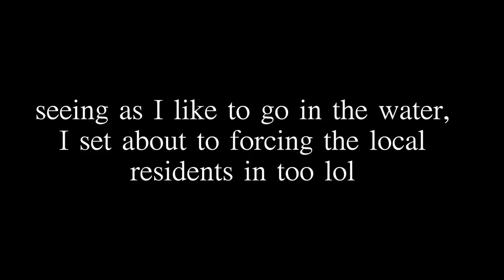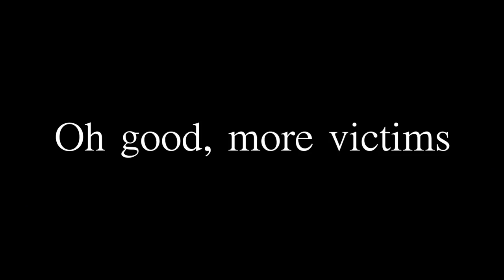How to Keep Getting Bodybuilding Gains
How to Keep Getting Bodybuilding Gains and how to find out what works for you. The most underrated thing in bodybuilding is AWARENESS and how to use it. When you start to connect SENSATION with a certain RESULT, you get a recipe for learning how to duplicate results. Over and over again, I experienced certain sensations during exercises only to experience results after and then I knew that when I had the same experience with a different exercise that usually results would follow. This is how you can keep adapting no matter where you are at in your training and one could almost say that it's how your body speaks to you. Keep listening and results will follow. You'll see the patterns and sensations that are associated with good results and bad results. Pay attention. This is the key to continued bodybuilding success.